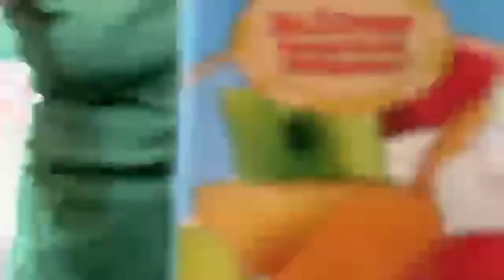Let’s make a dessert for New Years Eve